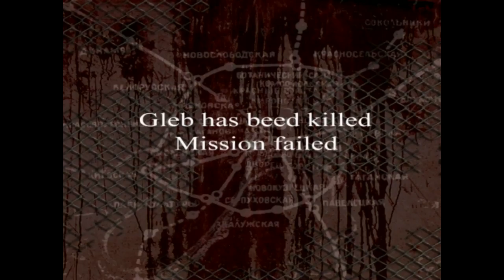Stalin Subway Red Veil #2 FINALE Escape The USSR (again)